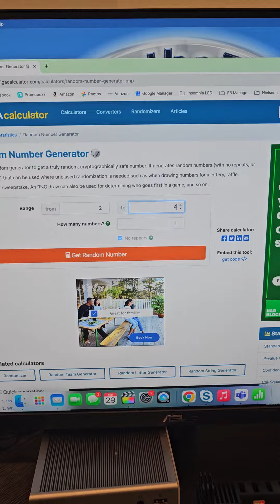💰 We Give Away $1,000 Shopping Spree Thanks to Ray CDJR 💰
Thanks for joining us at the @ChicagoAutoShow.
  Thanks to @raycdjr we give a lucky winner $1,000 to spend on adding some goodies to their @Jeep.